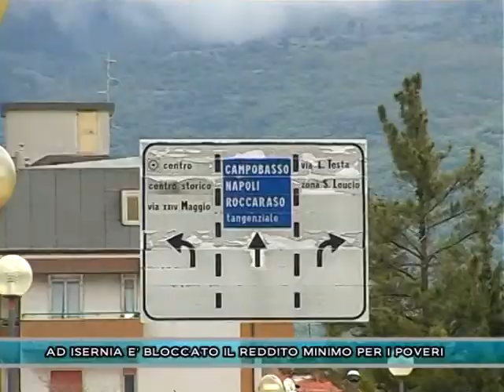AD ISERNIA E' BLOCCATO IL REDDITO MINIMO PER I POVERI